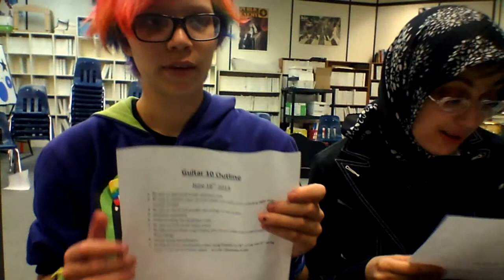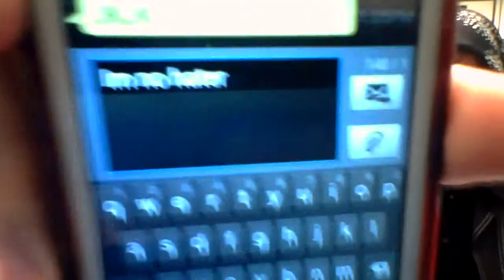Guitar class not studying for the test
miss this school now